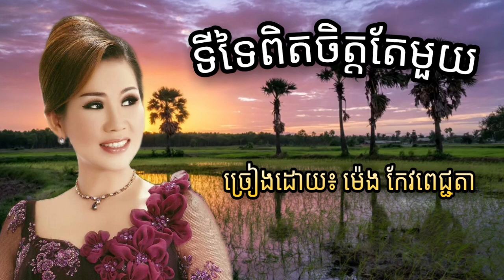ទីទៃពិតចិត្តតែមួយ - ម៉េង កែវពេជ្ជតា